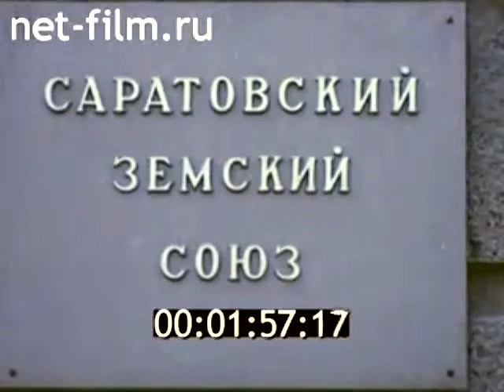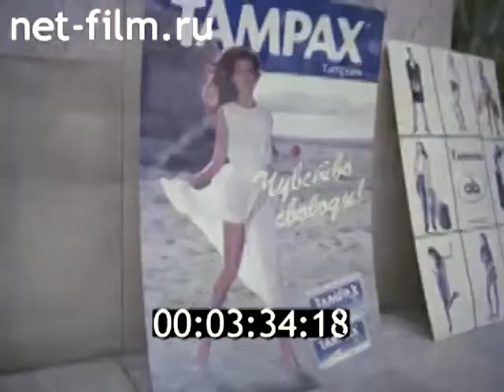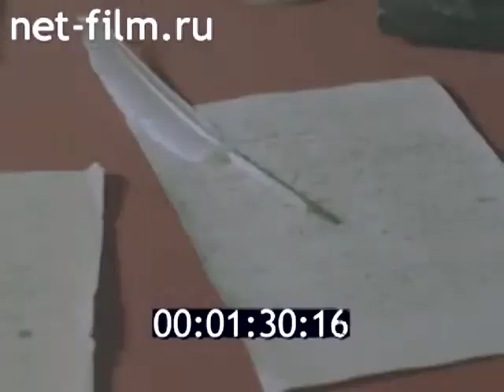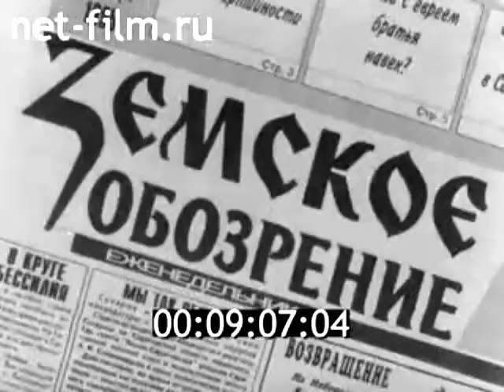Один том забытого наследия (Саратов). 1995 г.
Нижне-Волжская студия кинохроники
Авторы: Дорофеев А., Бурина Л., Шелюгин О., Буракова Т.